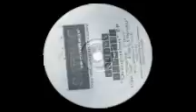Tobias Schmidt - Occupation E.P (Sativae recordings tiva 002) 1995. A2: Leech.